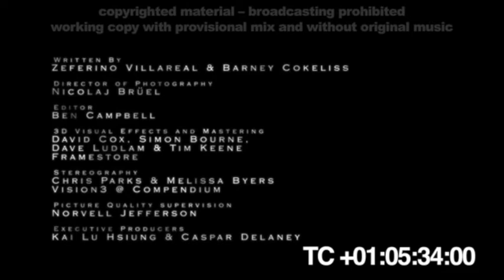[Film Rescore] THE FOUNDLING, 2010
(Zürich International Film music Competition, 2022)

- Director : Barney Cokeliss
- Writers : Zeferino Villarreal / Barney Cokeliss
- Rescored & Composed : Simon Bächinger
- Mixed by Chris Diggelmann